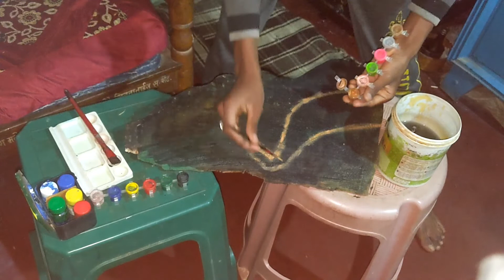bhai bohot dino baad painting kese banata he jarur dekhiyega 😂😂penting